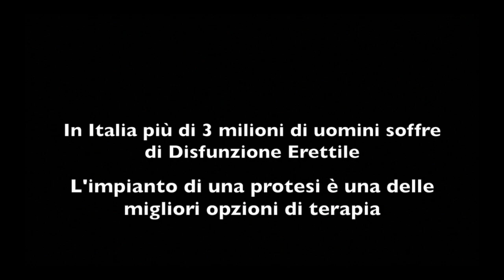Pazienti con Disfunzione Erettile Protesi Peniena idraulica tricomponente